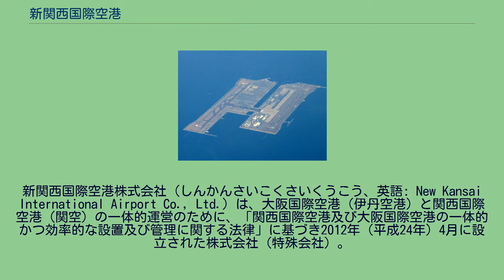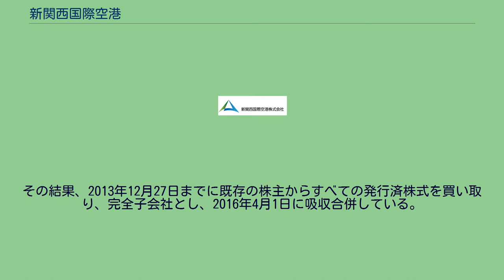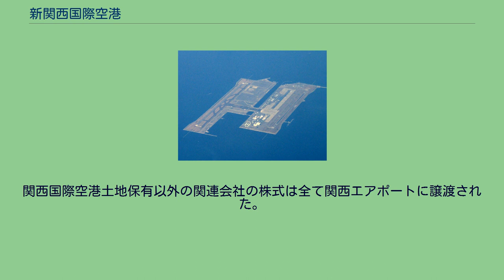新関西国際空港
新関西国際空港株式会社（しんかんさいこくさいくうこう、英語: New Kansai International Airport Co., Ltd.）は、大阪国際空港（伊丹空港）と関西国際空港（関空）の一体的運営のために、「関西国際空港及び大阪国際空港の一体的かつ効率的な設置及び管理に関する法律」に基づき2012年（平成24年）4月に設立された株式会社（特殊会社）。
「新関空会社」と表現される場合もある。
2012年（平成24年）7月に大阪国際空港と関西国際空港の一体運営を開始した。
関西国際空港及び大阪国際空港が別々に運営されている非効率な状況を改善するために、両空港の経営を統合して設置及び管理を一体的かつ効率的に行うために、特別法により設立された。
国が所有する関西国際空港株式会社（現：関西国際空港土地保有株式会社）の株式及び大阪国際空港の資産を現物出資することで、新関西国際空港株式会社が設立された。
新関西国際空港株式会社の株式は、政府がすべて保有しなければならないことが法律上規定されている。
2012年（平成24年）7月に従前の関西国際空港株式会社は会社分割を行い、空港用地の保有及び管理以外の業務を新関西国際空港株式会社に承継し、同社の子会社である関西国際空港土地保有株式会社となった。
両空港の不動産のすべてを保有するわけではなく、大阪国際空港の用地と両空港のターミナルビルは所有するが、関西国際空港の空港用地は、国土交通大臣が指定する関西国際空港土地保有株式会社（「関西国際空港及び大阪国際空港の一体的かつ効率的な設置及び管理に関する法律」第12条に定める指定会社）が所有し、同社から新関西国際空港株式会社が貸付けを受けている。
なお、大阪国際空港のターミナルビルの保有及び運営をしていた大阪国際空港ターミナル株式会社は、統合スキームにおいては統合対象となってはいなかったが、一体的運営の見地から、新関西国際空港会社が全株式を取得する方向で協議が行われた。
その結果、2013年12月27日までに既存の株主からすべての発行済株式を買い取り、完全子会社とし、2016年4月1日に吸収合併している。
2016年4月1日より関西国際空港と大阪国際空港の運営が関西エアポートに移管されたが、運営権者が適切に空港運営を行っているかをモニタリングを行うほか、5年間は実際の飛行場運用業務等の特定業務の委託を行う予定である。
現在運営している2空港以外の運営にも意欲を示しており、仙台空港、神戸空港や東南アジアの空港を候補に挙げている。
関西国際空港土地保有以外の関連会社の株式は全て関西エアポートに譲渡された。